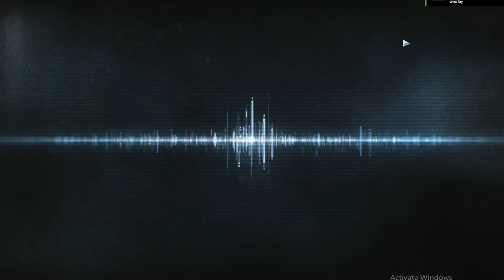مودرن وارفير | لقطات ضحك و احتراف | COD:MW